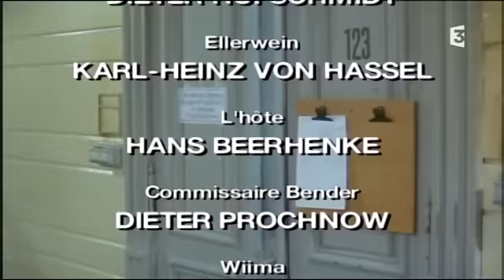Un Cas Pour Deux 01x05 Les Faux Amis FR BY ADVRIP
Sophie Franke, propriétaire d'un empire pharmaceutique, fête son anniversaire, entourée de sa famille et de ses amis. Un jeune homme qui prétend être Jason, son petit-fils, parti quinze ans plus tôt, apparaît pendant la réception. Irene Braun, la petite-fille et héritière de la fortune familiale, engage Matula pour savoir si Jason est bien celui qu'il prétend être...